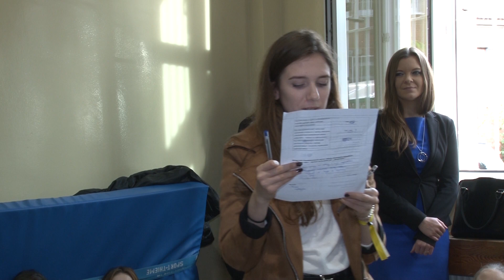2019-10-19 VI DZIEŃ BEZPIECZEŃSTWA - WYŻSZA SZKOŁA BEZPIECZEŃSTWA POZNAŃ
W dniu 19 października 2019 roku ekipa foto-km.com z okazji VI Dnia Bezpieczeństwa organizowanego przez Wyższą Szkołę Bezpieczeństwa w Poznaniu wraz z firmą Observer Security Group Sp.z o.o po raz kolejny przeprowadziła ćwiczenia dla studentów. Głównym tematem spotkania było „Kształcenie wiedzy, umiejętności i postaw w zakresie bezpiecznego zachowania się w sytuacjach zagrożenia życia i zdrowia ludzkiego lub mienia oraz zakłócenia porządku publicznego w miejscu pracy”. Studenci z profilu medycznego, zarządzania, psychologi oraz bezpieczeństwa dostali zadania które musieli wykonać. Główną akcją inscenizacyjną było wtargnięcie napastnika do szkoły. Uczniowie musieli m.in udzielić pierwszej pomocy osobie poszkodowanej, ukryć się w klasie oraz obezwładnić napastnika. Po zakończonej inscenizacji i zadaniach firma Observer przeprowadziła również zajęcia edukacyjne ze studentami na temat bezpieczeństwa. Podczas tych zajęć przedstawiciele grup studenckich z danych profili wraz z członkami firmy omawiali wnioski jakie wyciągnęli jako obserwatorzy całego zdarzenia. Poruszone zostały tematy barykadowania się w pomieszczeniu oraz sposoby obezwładniania napastnika rzeczami, które są pod ręką. Poruszono również ogólne kwestie związane z bezpieczeństwem.